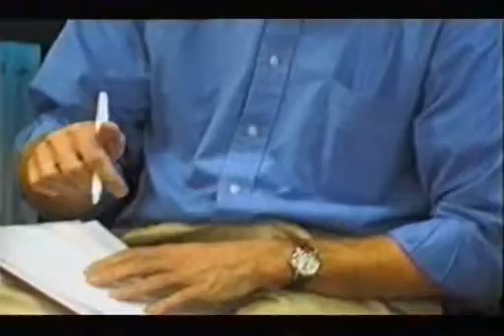MTP - 05 - 04 - Pester Power-2.avi